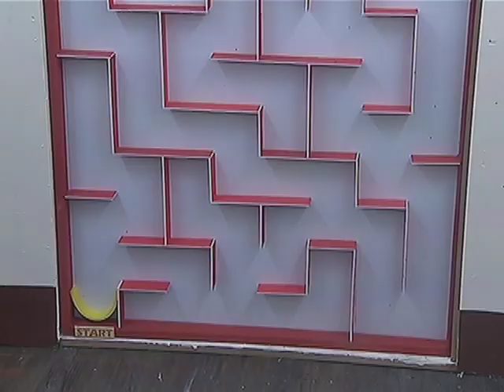Roger, natalo sa maze challenge ni Kuya